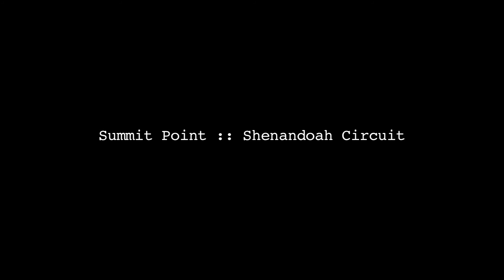Summit Point Shenandoah Circuit with TrackDaze : VW Corrado VR6: JWS01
First time at Summit Point and first session of the day on the Shenandoah circuit.  Clearly I was lost on track, but figured I'd post this anyway.